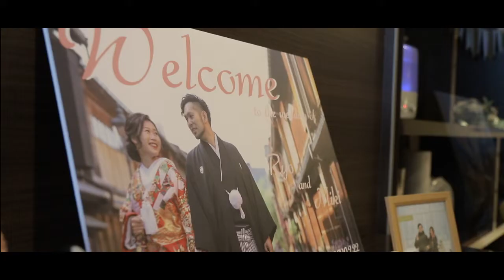【ララシャンス太陽の丘】石川県金沢市の結婚式場 アイケイケイウェディングが行う結婚式の動画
石川県金沢市の結婚式場ララシャンス太陽の丘（アイケイケイウェディング）が行う感動の結婚式の動画をご覧ください。